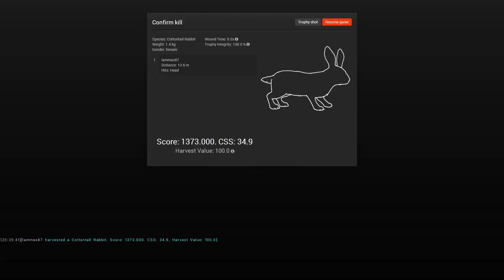The Hunter - Voodoo with Dr. Poz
Sum voodoo shiet with mi rasta breda man yo ssup?